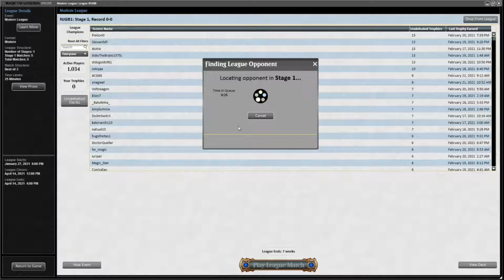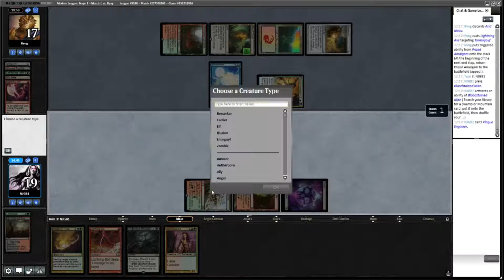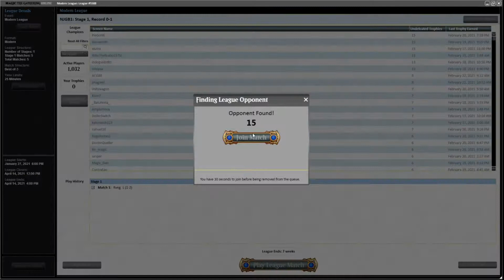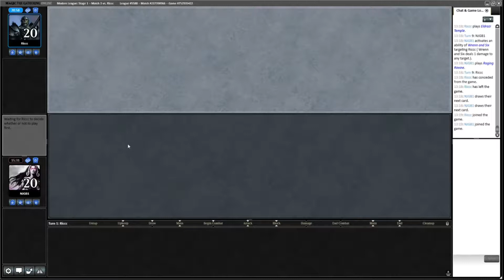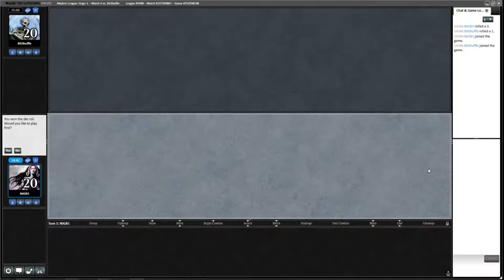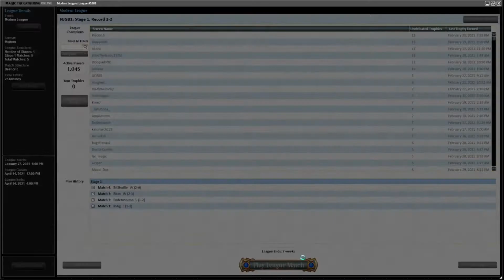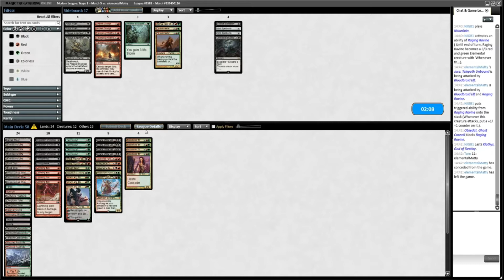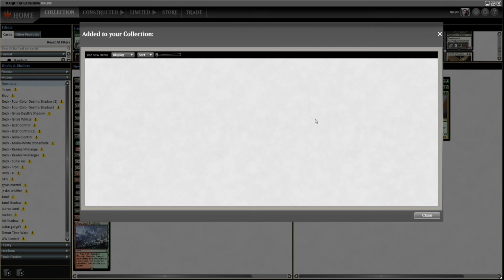MTG Modern- Jund - League 2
Another modern MTGO league with Jund.